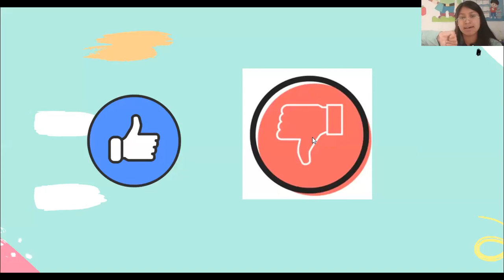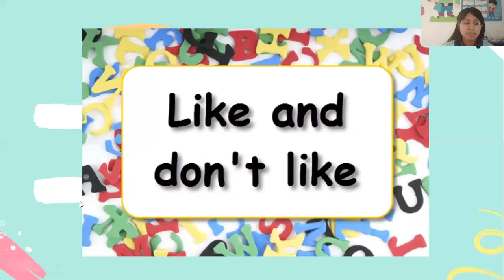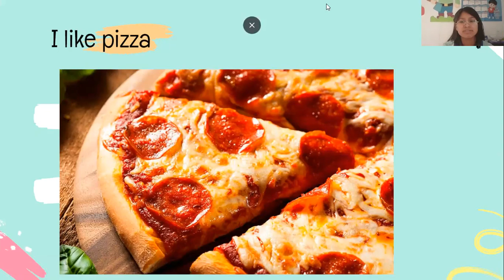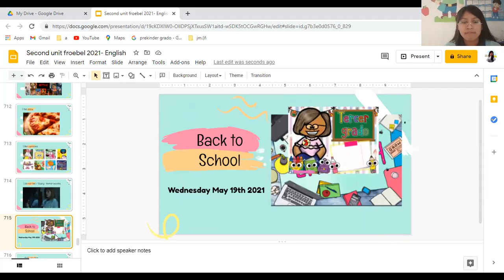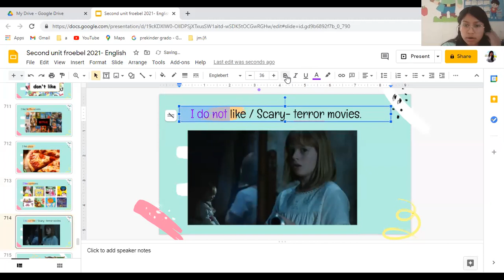Primero Like do not like